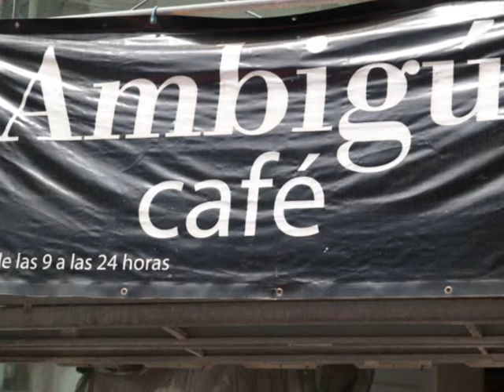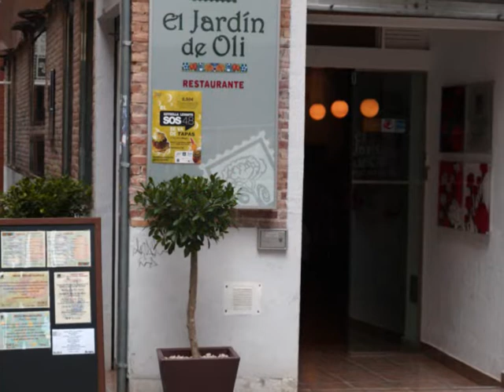Jueves de Tapas en el SOS 4.8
PINCHA AQUI PARA VER EL VIDEO GENERAL DE TAPAS EN EL SOS 4.8
En LAGUIAW encontrarás todo el turismo de Murcia al alcance de un click, Rutas turísticas, Museos, Poblaciones, así como las Fiestas más importantes de la región. Además de todas las Empresas y comercios.
Monteagudo, Video Turístico de Murcia.